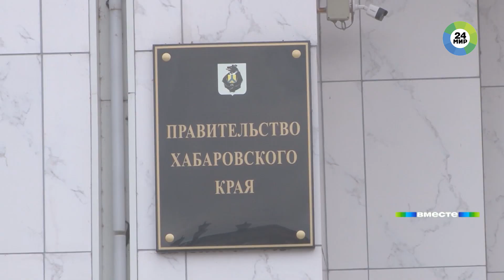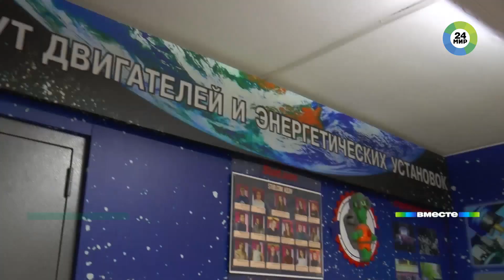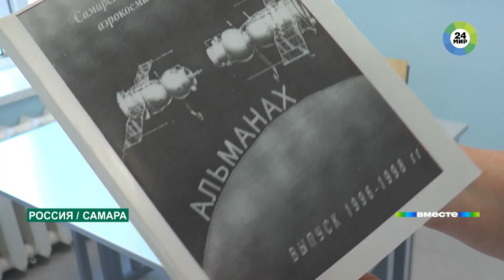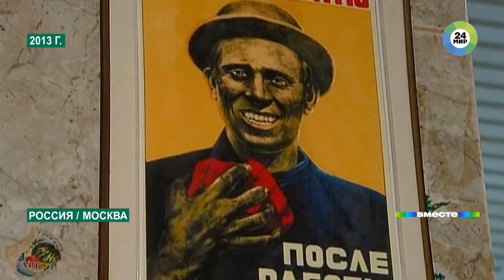Михаил Дегтярев взял на себя управление Хабаровским краем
В понедельник президент снял с должности губернатора Хабаровского края Сергея Фургала в связи с утратой доверия. На смену отправили его однопартийца, варяга из Москвы – Михаила Дегтярева. О его первых шагах по дальневосточной земле узнавала корреспондент «МИР 24» Анна Деркач.